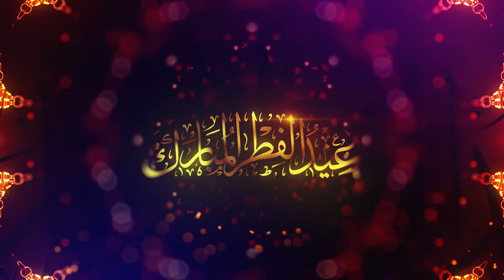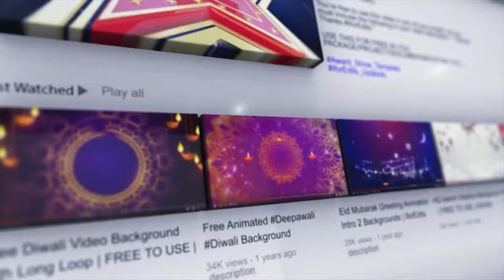4 Arabic Calligraphy Eid Greetings Text Intro Video Example at Ending | FREE TO USE | iforEdits